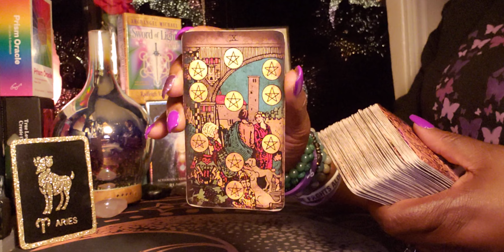Aries ♈ Energy Reading 🌄🌼Someone is about to Receive a Heavy Blessing🙏😇🙌💑💃💪❤🎊❤❤🤑💰🤑💰🤑💰👏👏👏🥳🥳